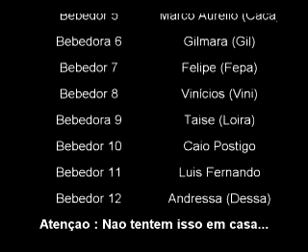Caracu com OVO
Isso é um vídeo forte.. se vc não tem estomago forte, naum continue..